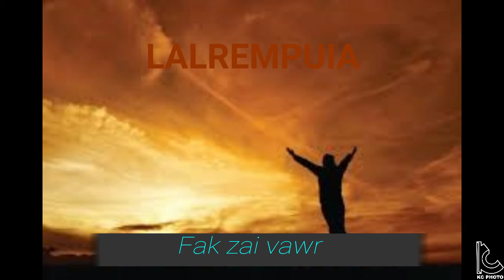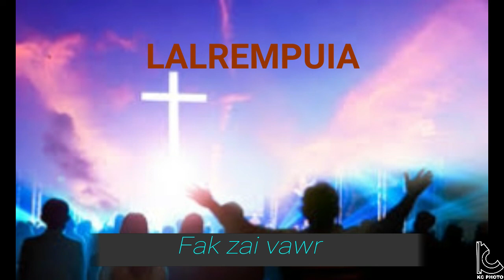LALREMPUIA, Fak zai vawr